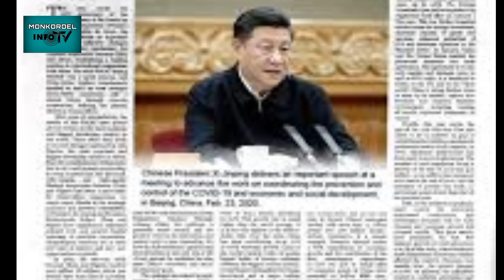Chikwa Humina Ang Pwersa! Pilipinas Kunin Na Ang Gas Sa Reed Banks